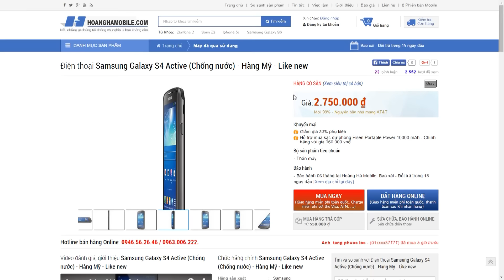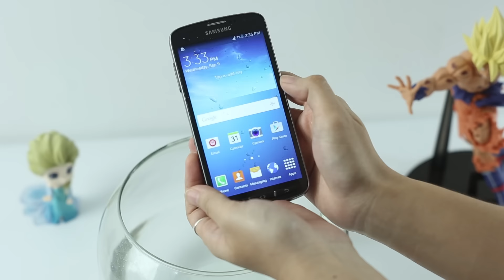HoangHaMobile Samsung Galaxy S4 Active chống nước tuyệt vời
Chỉ với giá 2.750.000 đ mà được một em cấu hình khoẻ và chống bụi, nước thật không thể tin nổi mà...